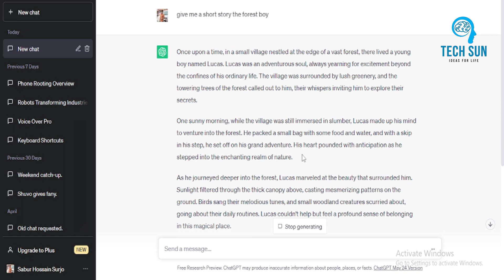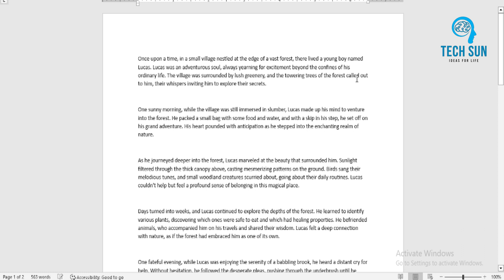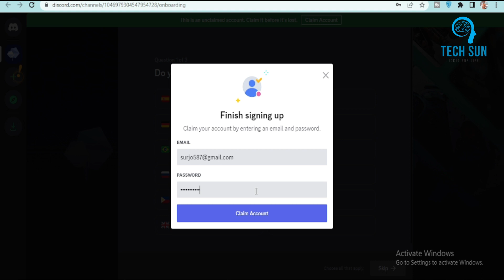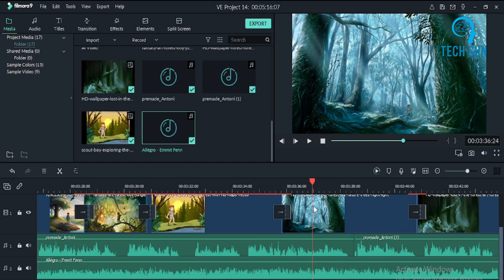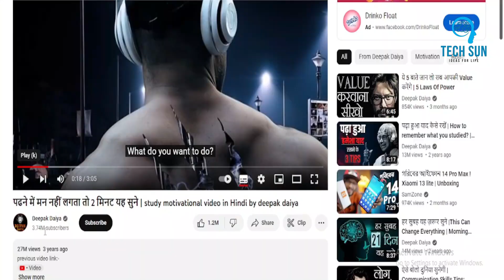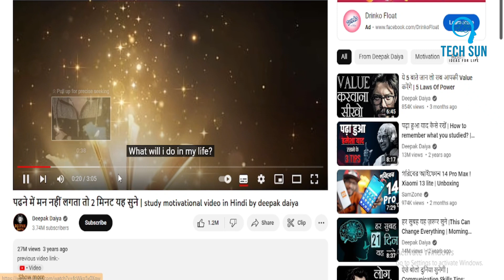How To Creat Animated videos with AI || How to make animation video Bangla tutorial 2023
Ai দিয়ে সম্পূর্ন animation ভিডিও তৈরী করুন | মোবাইল দিয়ে কিভাবে কাটুন ভিডিও তৈরী করবেন

কাটুন ভিডিও কিভাবে তৈরি করবেন,কার্টুন ভিডিও কিভাবে তৈরি করবেন,কাটুন ভিডিও কি ভাবে তৈরি করবেন,মোবাইল দিয়ে কার্টুন ভিডিও তৈরি,কার্টুন ভিডিও,কার্টুন ভিডিও তৈরি করুন মোবাইল দিয়ে,কাটুন ভিডিও কিভাবে তৈরি করবেন মোবাইল দিয়ে,plotagon দিয়ে কিভাবে কার্টুন বানাবো,কার্টুন ভিডিও তৈরি করুন মোবাইল দিয়ে,কাটুন ভিডিও,কাটুন ভিডিও কিভাবে তৈরী করবেন,কাটুন ভিডিও কিভাবে তৈরী করবো,মোবাইল দিয়ে কিভাবে কাটুন ভিডিও তৈরি করবেন,কাটুন ভিডিও কিভাবে তৈরি করবেন লাখ টাকা ইনকাম